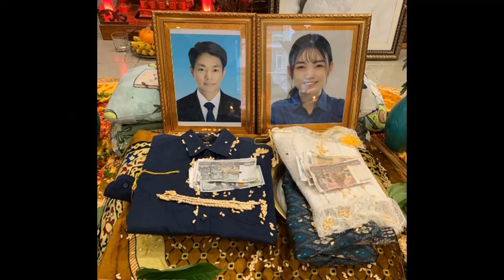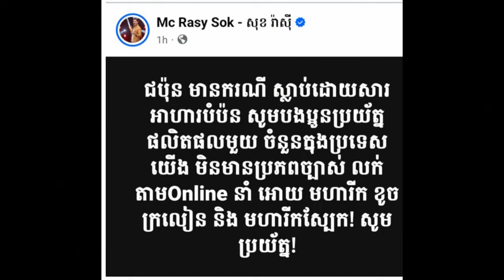The woman was later taken for questioning by military police at 7:30 p.m